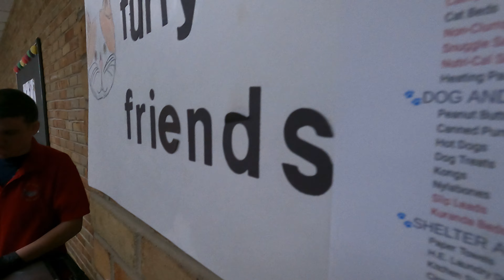Transition To Work Collaborates With Jefferson County Human Society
We interviewed Logan Briggs and he told us more about the Jefferson county Human Society and the Collaboration.